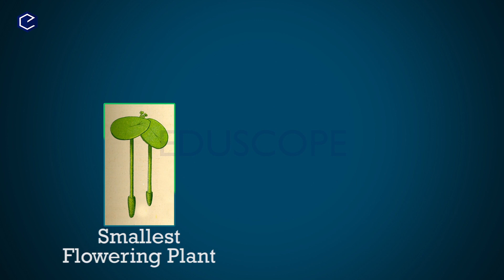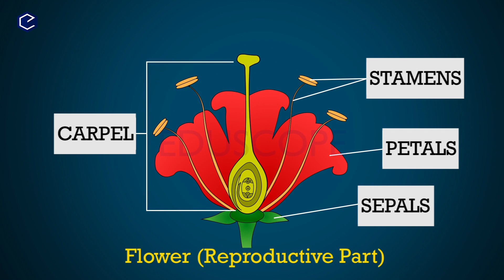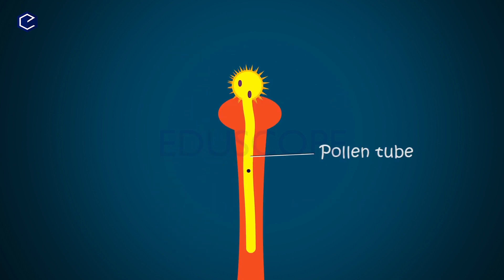Reproduction Explanation in Telugu | Class10 Biology Chapter 6 part-5| AP & TS Syllabus